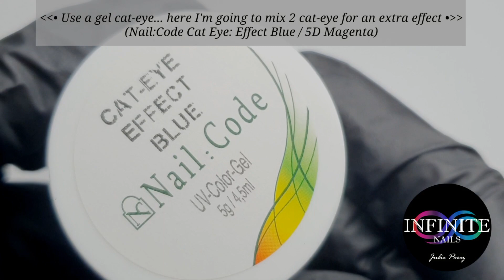TUTORIAL | CAT-EYE ECLIPSE | GEL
Tutorial: “Cat-Eye Eclipse”

Music composed by BraveLion
BraveLion - Dreambye